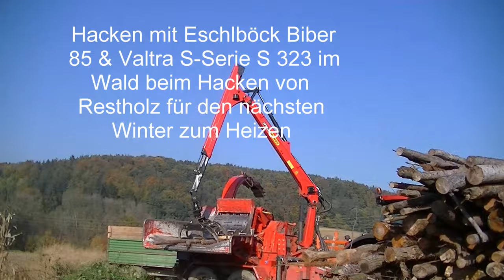Eschlböck Biber 85 & Valtra S Serie S 323 im Wald beim Hacken von Restholz für den nächsten Winter z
Eschlböck Biber 85 & Valtra S Serie S 323 im Wald beim Hacken von Restholz für den nächsten Winter